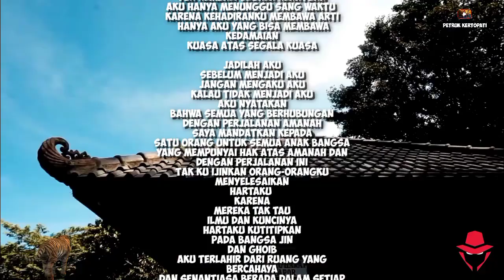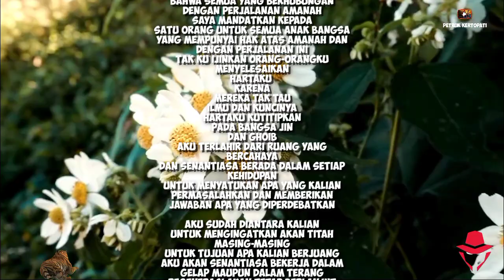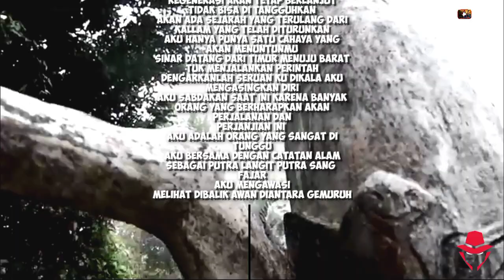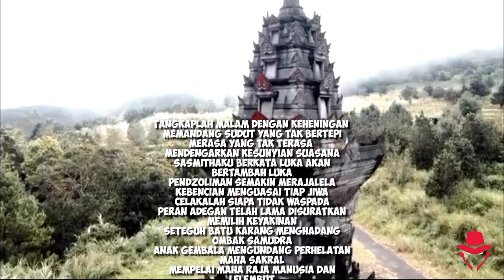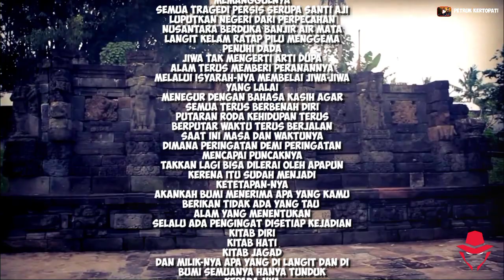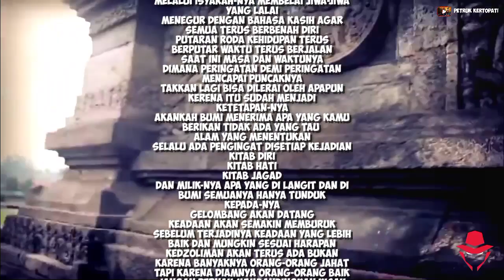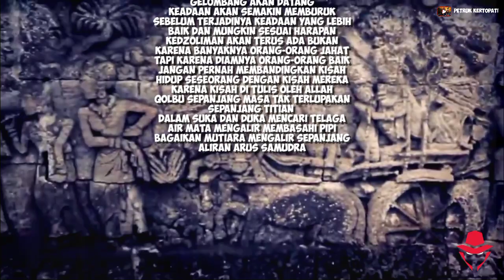ucap sakti SOEKARNO | Satrio Piningit di BALE PASEBAN AGUNG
Ikut membantu kemajuan channel ini 🙏

Mohon maaf !
KAMI tidak mengijinkan untuk dicopy ulang,
budayakan untuk tidak mencontek, mari saling berkarya dengan ilmu dan pengetahuanya masing-masing
terima kasih salam santun

✍ PENULIS : SUWANDI PETRUK